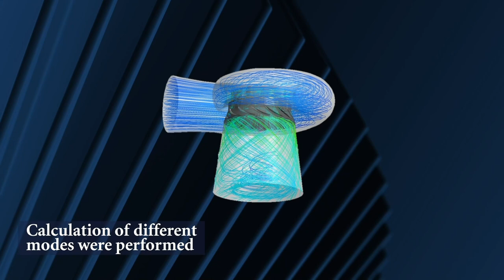Modeling Francis turbine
Development of a digital model of the Francis turbine to determine favorable conditions. In some modes of operation of the hydraulic unit, cavitation phenomena occur under the impeller, which have a destructive effect on the blades of the impeller. In this study, modes at different capacities are investigated. The modes with the highest and lowest levels of cavitation are determined, the regularities of the influence of power on cavitation phenomena are derived.